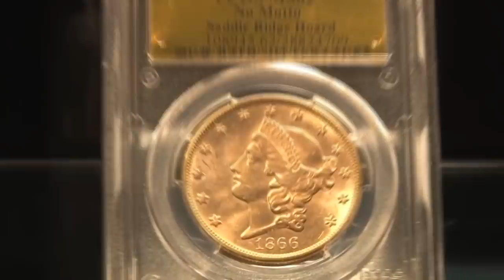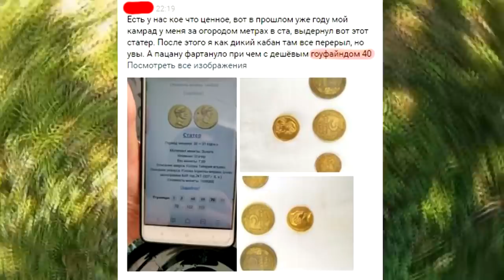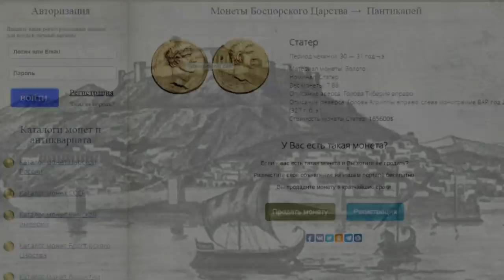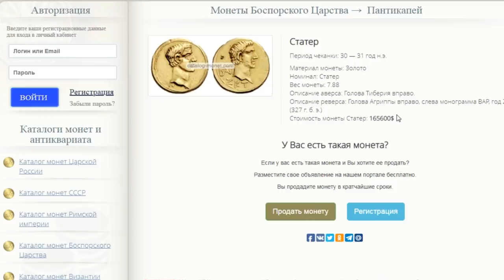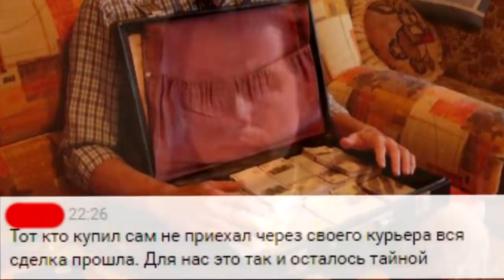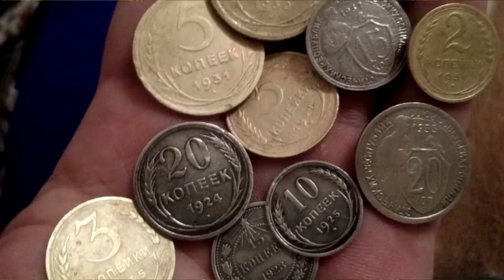Находка ценой 10 квартир, навели бандитов отжать монету.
НАВЕЛИ БАНДИТОВ ОТЖАТЬ МОНЕТУ, от греха подальше избавился от находки.